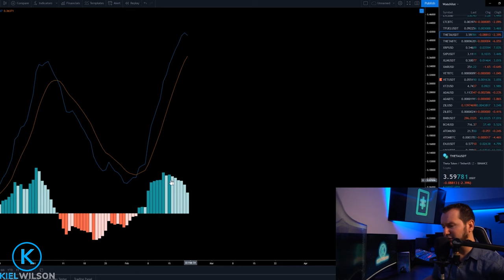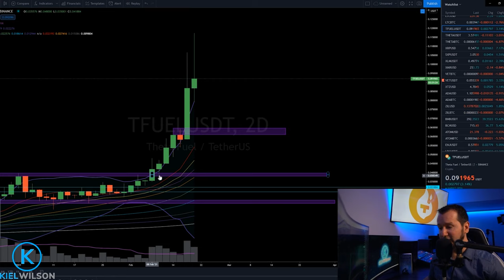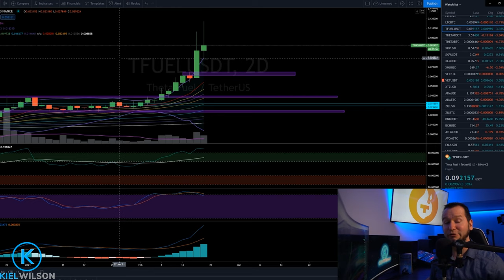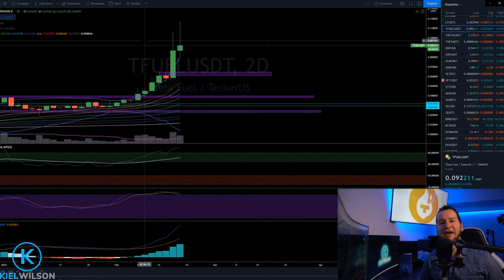THETA & TFUEL - PRICE UPDATE! - UPSIDE OR DOWNSIDE THIS WEEK!?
Time for a price update of Theta and Tfuel! Could there be upside or downside for Theta this week? Is the top in for Tfuel? Is Tfuel ready for the correction? Kiel takes a look at Theta & Tfuel chart to get an idea as to where Theta & Tfuel could be heading next!

Receive a $80 dollar welcoming bonus on Phemex with this link here!